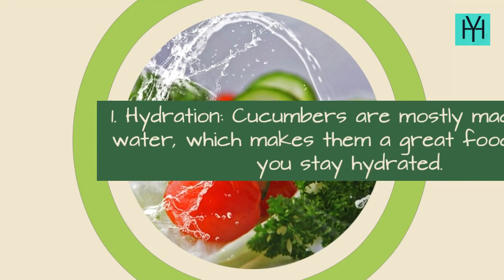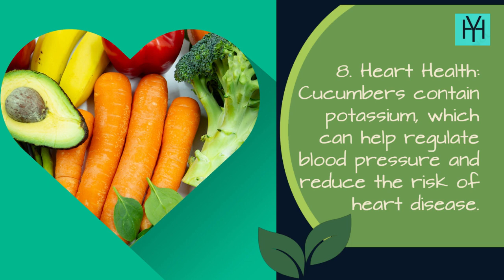10 Surprising Benefits Of Eating Cucumbers Daily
Cucumbers are a refreshing and crunchy vegetable that can add a lot of flavor and texture to your meals. But did you know that cucumbers also have some surprising health benefits? In this enlightening video, we'll reveal the top 10 benefits of eating cucumbers daily, from promoting weight loss to improving skin health. We'll explore the many ways in which cucumbers can help you look and feel better, and we'll provide tips on how to incorporate this versatile vegetable into your daily diet. You'll learn about the nutritional content of cucumbers and how they can help you stay hydrated, reduce inflammation, and even lower your risk of certain diseases. So, whether you're a fan of cucumbers already or you're looking for a new way to add some variety to your diet, "10 Surprising Benefits Of Eating Cucumbers Daily" is the video you need to watch. Get ready to discover some unexpected benefits of this humble vegetable and start enjoying its many advantages today!